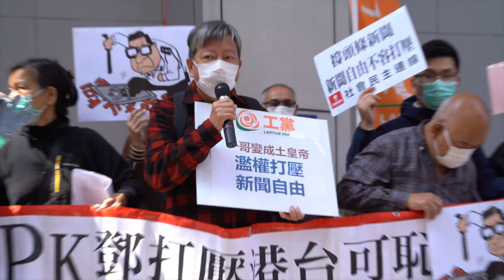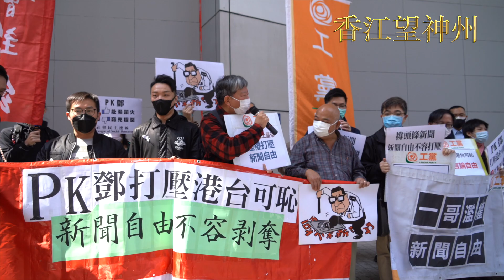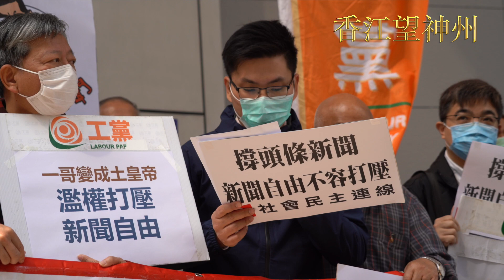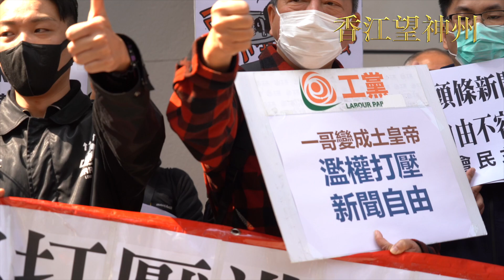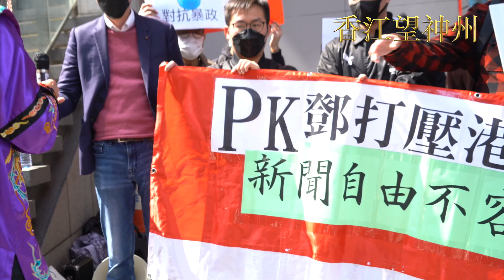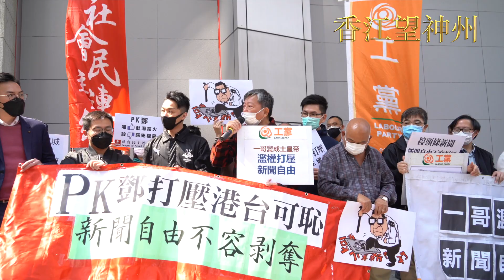長毛警察總部扮「太后」諷警務處長鄧炳強投訴《頭條新聞》 幾搞笑